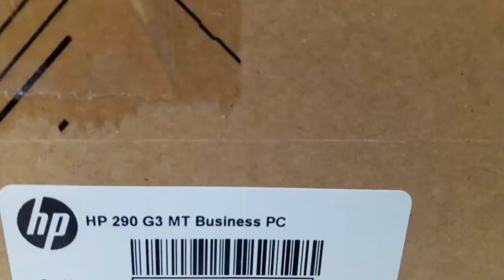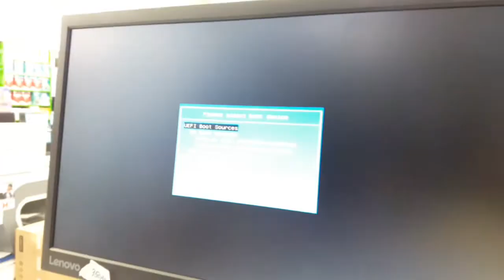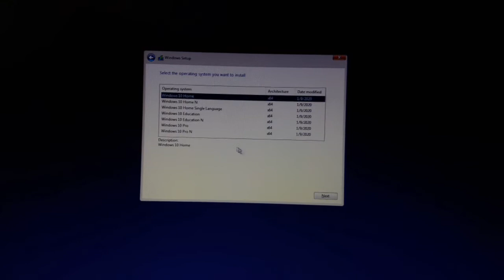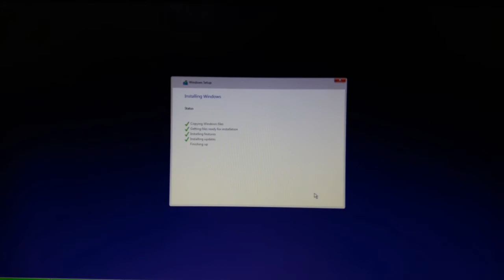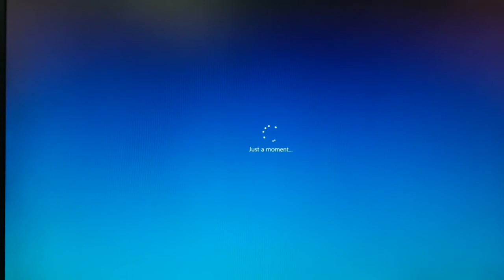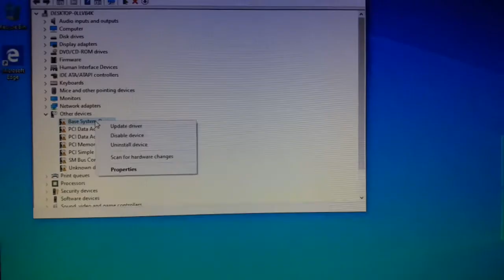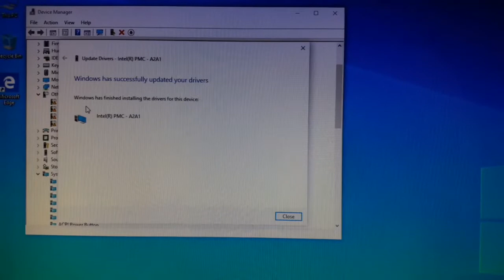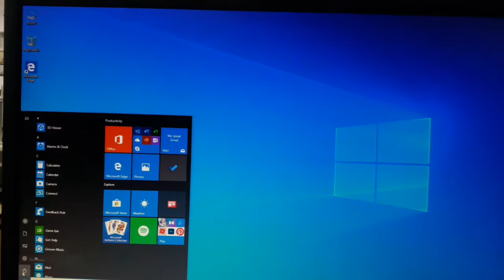Hp Desktop 290 g3- 8VR89ES-windows 10 pro installation & Unboxing/CORE I5-9500 /4gb/1TB HDD/DVDRW/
Hp Desktop 290 g3- 8VR89ES-CORE I5-9500 /4gb/1TB HDD/DVDRW/ USB KEYBOARD & MOUSE/DOS/ Unboxing& windows 10 pro installation